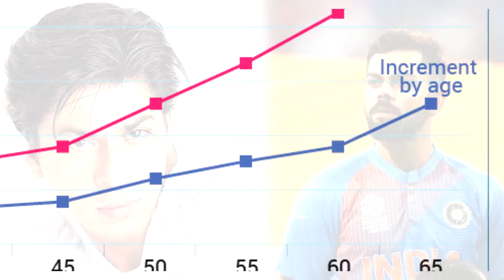Virat kohli Is Richest Man In India | Breaking News | HD Video